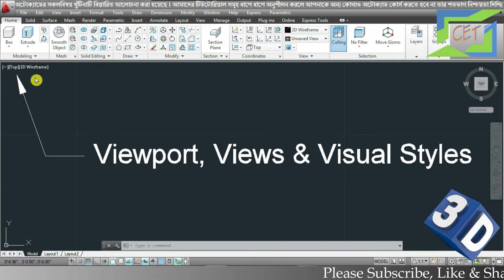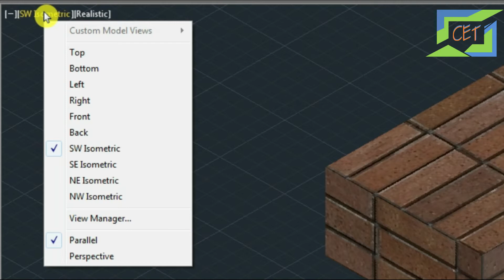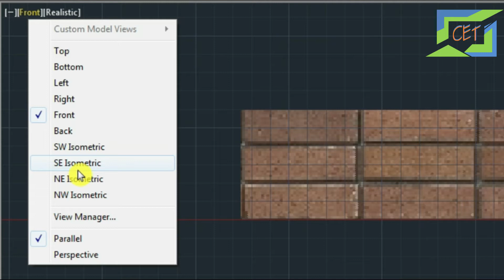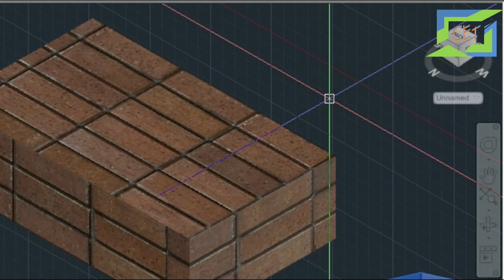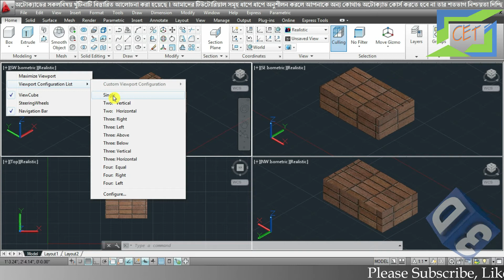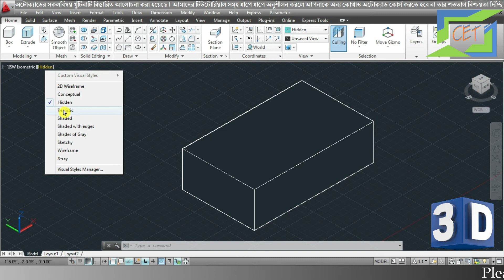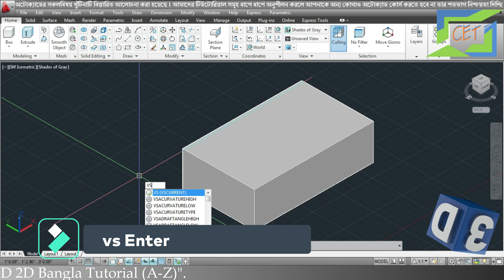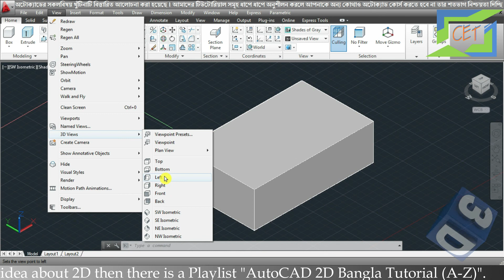#2. AutoCAD 3D Bangla Tutorial-2 | Viewport, View & Visual Styles in AutoCAD 3D